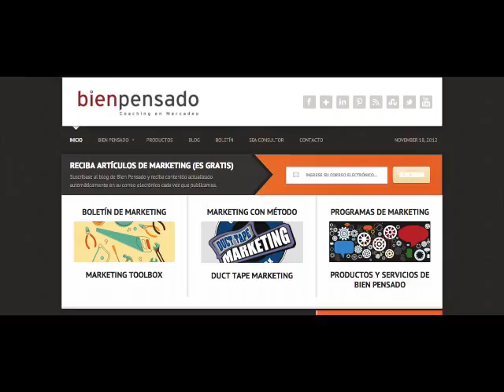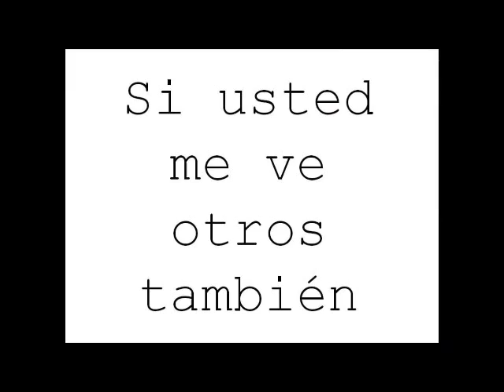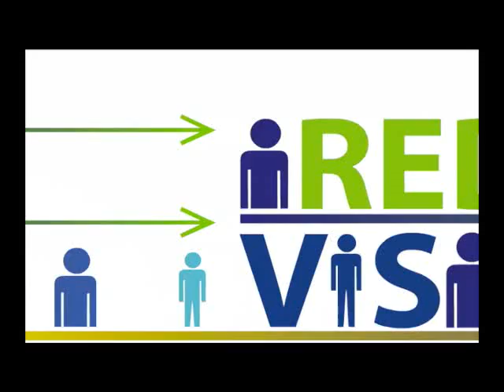Bien Pensado en Red Visionarios ETB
David Gómez, caso de éxito empresarial en la comunidad Red Visionarios para Pymes de ETB.